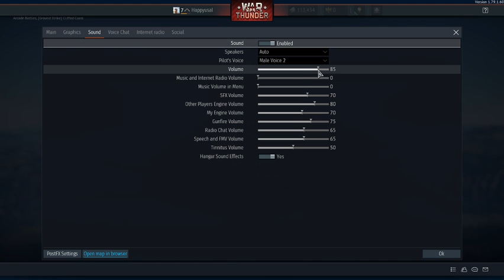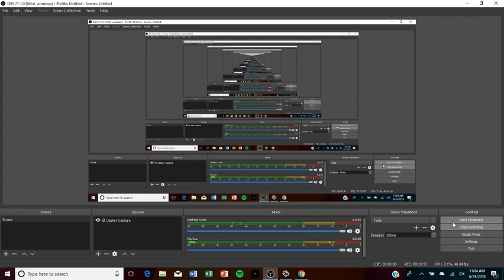Planes!! - War Thunder #1